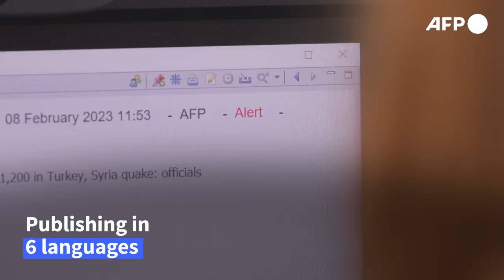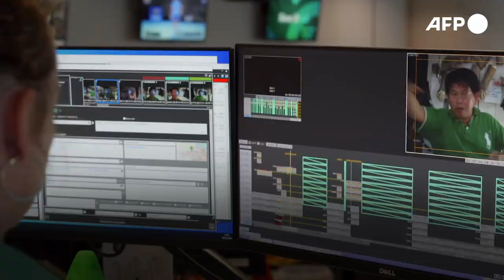AFP: A global news agency committed to serving the public interest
AFP is one of the world's top news agencies. Our mission is to provide rapid, comprehensive, impartial and verified coverage of the news. AFP reports on a vast range of subjects often from locations that are rarely, if ever, covered by other media. Present in 151 countries, AFP provides information in six languages with special attention to human interest stories.